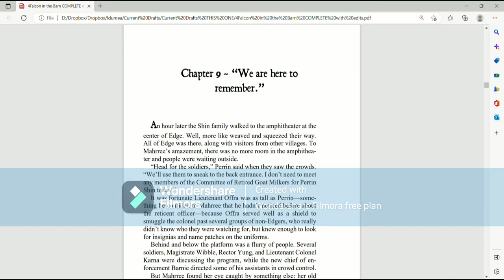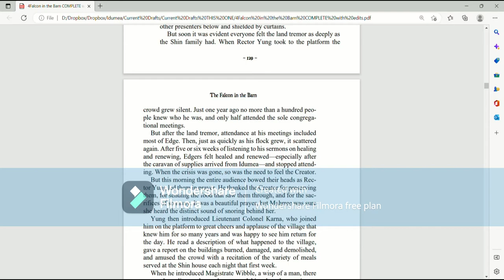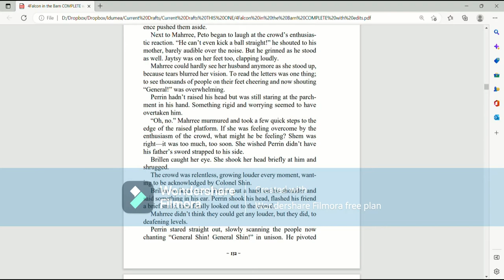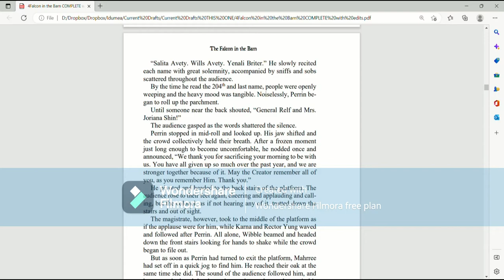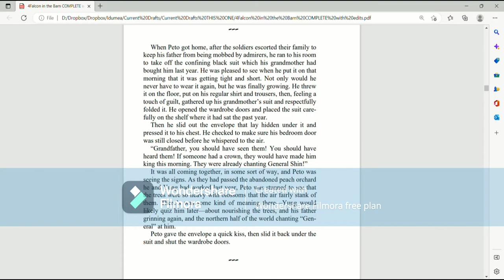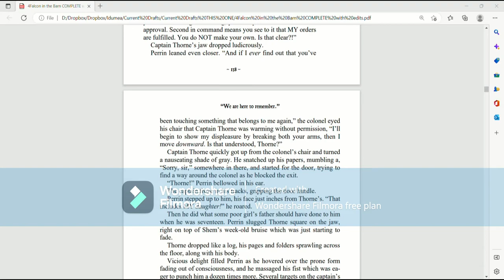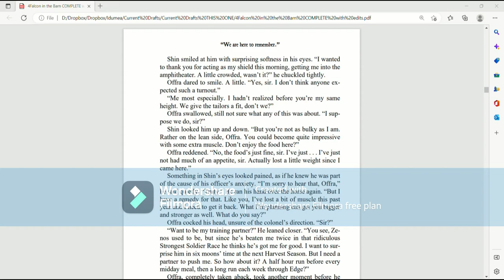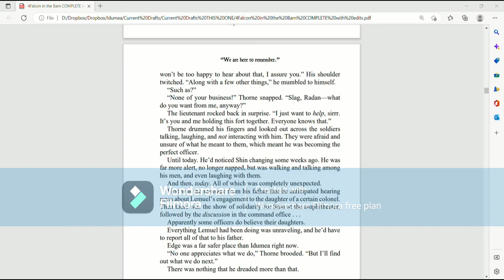Audiobook: Book 4 Chapter 9, "The Falcon in the Barn" by Trish Mercer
I love this chapter. It's another one of my favorites.
I love seeing Perrin back in full force--as an officer, a husband, and a father.
I love seeing Mahrree's incredible devotion to him.
I love seeing Offra finally being noticed.
And I love seeing Thorne having a bad day.

Here you can also find .pdf copies of my books. Yes, I actually do just give them away. I feel they were freely shared with me by the Creator, and He wants me to share them freely with everyone else
Here's book 4 on Amazon